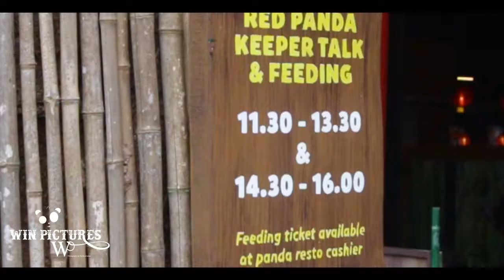FATTAN | FOTO KELUARGA DI TAMAN SAFARI BOGOR 2023 | youtube youtubevideo #4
winpictures mempersembahkan

family winpictures FATTAN | FOTO KELUARGA DI TAMAN SAFARI BOGOR 2023 | youtube youtubevideo #4

VIDEO MUSIK
Penyunting Video : edwin sutandi

AUDIO
youtube music

CHANEL